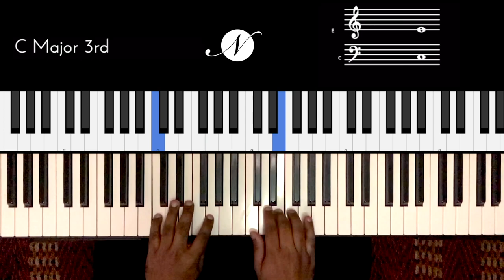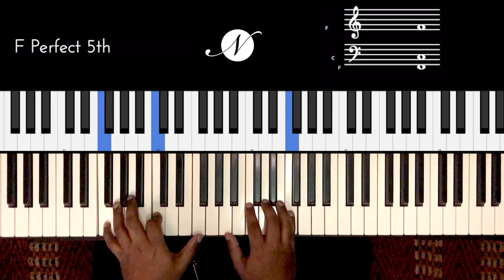Riff #2187 - Jason Zac